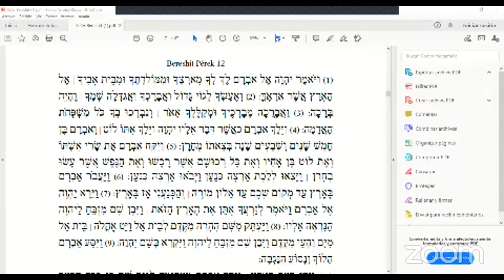El Antisemitismo en La Iglesia Parte 2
En esta segunda parte del tema, aportaremos más evidencia histórica sobre el porqué hoy día no se quiere saber casi nada de las raíces hebreas de la fe,